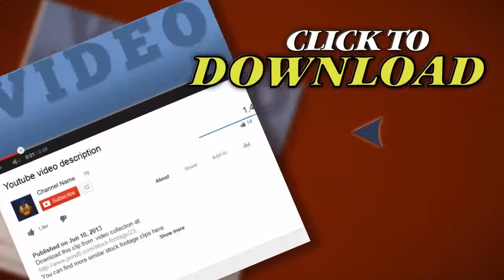Fashion Show: Female Night Dress. Stock Footage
Thank you for visiting our page Fashion Show: Female Night Dress. Stock Footage"